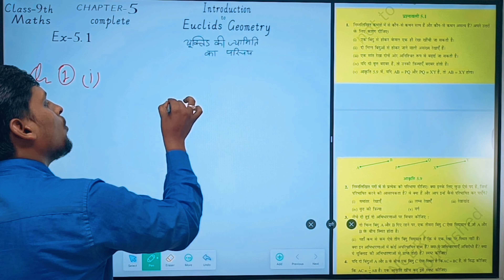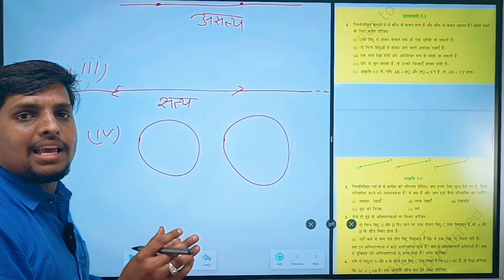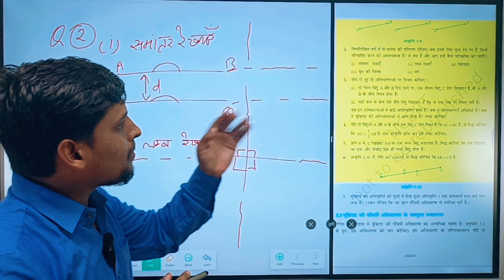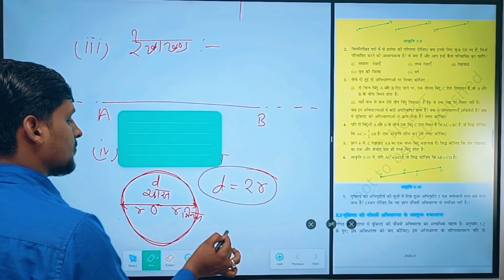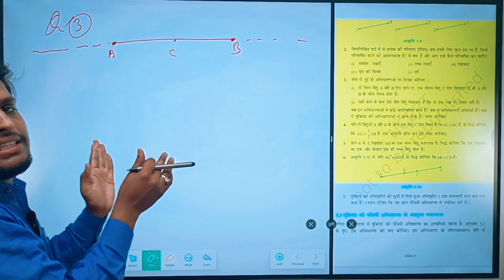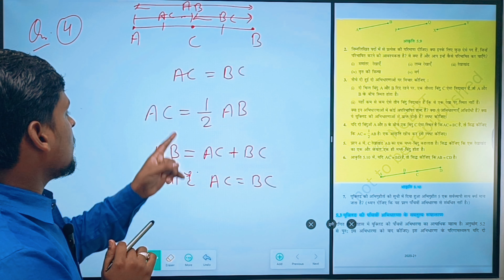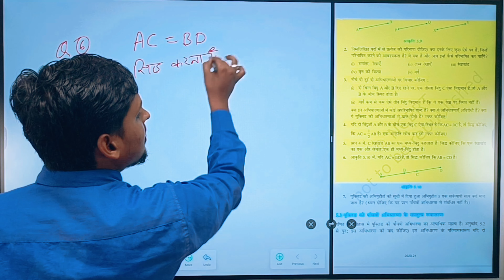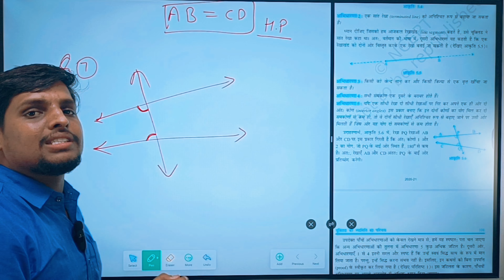CLASS-9TH MATHS EXERCISE-5.1 COMPLETE EXERCISE-5 NCERT SOLUTION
CLASS-10TH, CLASS-9TH, CLASS-8TH
COMPETITION MATHS
COMPETITION REASONING
MOTIVATION
BASIC MATHS